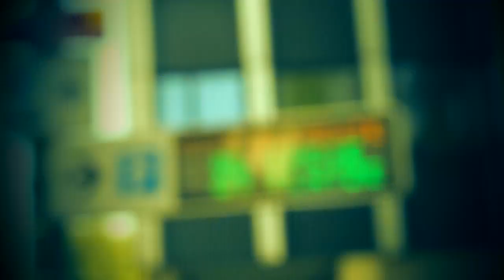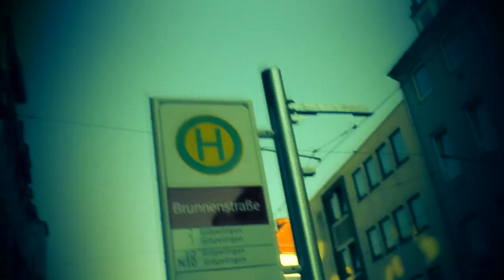GeOT - VBT10 - 4tel - vs Flowking - RR2